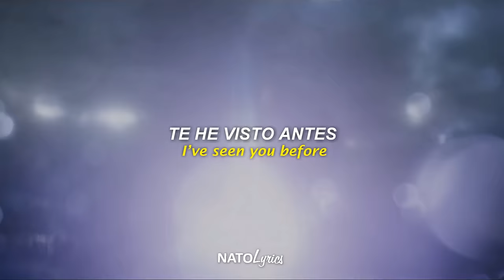La CANCIÓN que dice "I see who you are, you are my enemy, my enemy" 👌 (Enemy)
si te interesa el contenido de este canal ya sabes dejar tu buena suscripción 👌 o un like que se aprecia bastante 👍 ¡nos vemos! 💕

Beautiful mask

I hear the mourning
I hear the cries
Out of the darkness into the light
If You want me gone
You pull the trigger yourself

My enemy, you are my enemy

You want me dead
You want me gone
Covered in evil you turned on us all
Hungry for power
Hungry for fame

I’m not alone I wont fear
The Hangmans at the gallows
I’m not afraid of the death in his stare

I’ll never be like you
I’m rising up and I am ready to fight you
I’ve seen you before
You all are the same

You’re just another goin up in the flames
And if I’m gon die in the fight
It will be while I am bringing you down to the grave